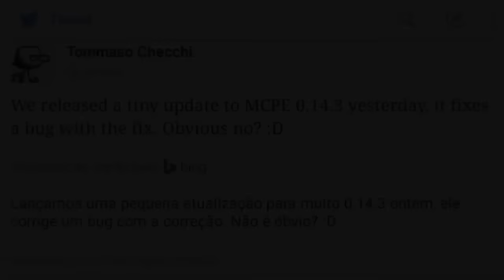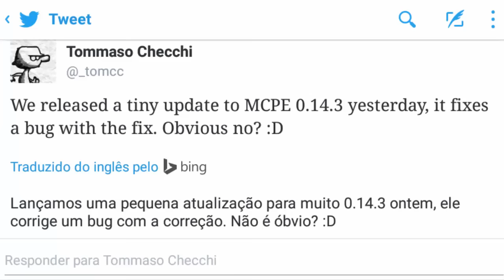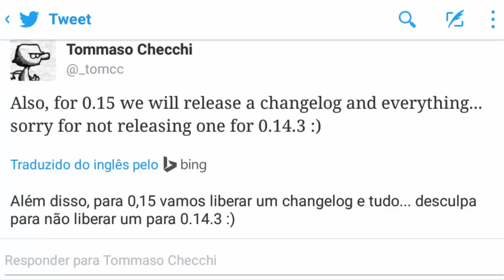MCPE News: V2 do MCPE 0.14.3 + Informações Minecraft PE 0.15.0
Pra que estava com duvidas sobre a V2 do MCPE 0.14.3 e pra vc que está no aguardo do Minecrafte PE 0.15.0 tenho noticias para vocês, bom vídeo jovens.